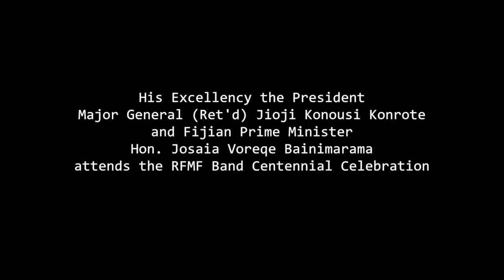His Excellency the President attends the RFMF Band Centennial Celebration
THE Republic of the Fiji Military Forces marked its 100th Year Centennial anniversary celebrations led by a military tattoo in the presence of families and friends at the ANZ stadium this evening.

His Excellency, the President Major-General (Ret’d) Jioji Konusi Konrote, the Hon. Prime Minister Voreqe Bainimarama, cabinet ministers, former President Ratu Epeli Nailatikau and the diplomatic corp. attended the event.

The celebration culminated with the musical performances by the RFMF Band, Fiji Police Band and the National Youth Band.

The military personnel also enacted how they carry out peacekeeping duties in war torn countries and displayed their skills through activities like Hapkido which the soldiers use to improve their abilities to carry out their duties.